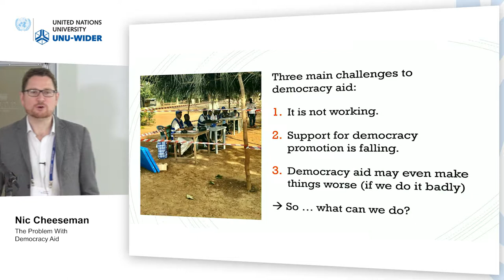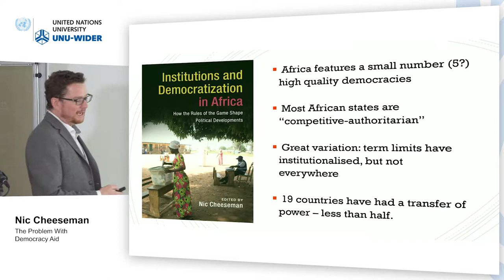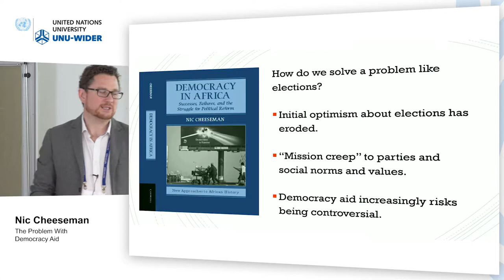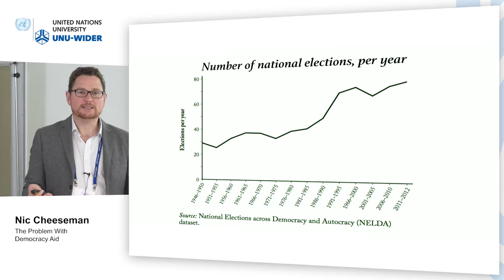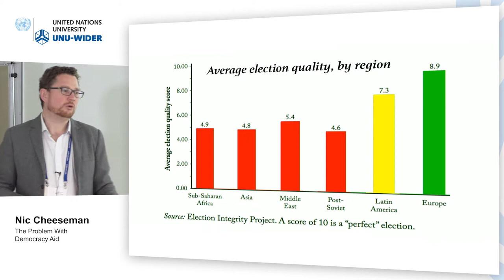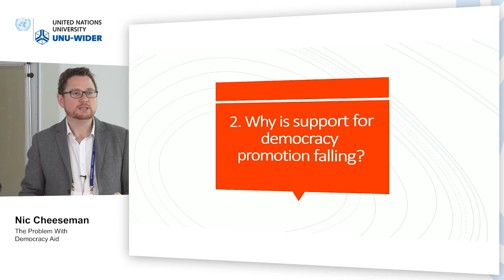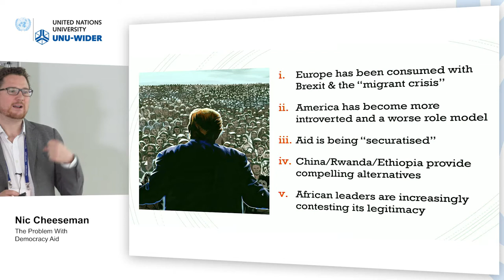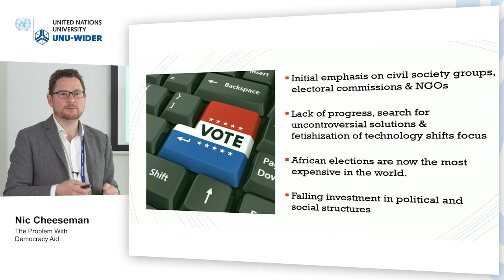Think development – Think WIDER | Parallel 5.1 - Nic Cheeseman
Parallel 5.1 | Aid and governance